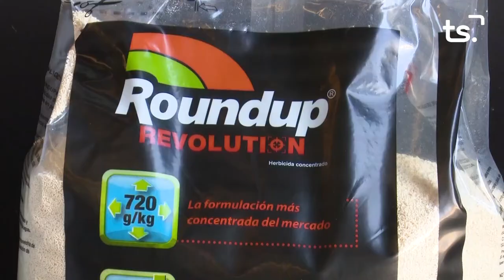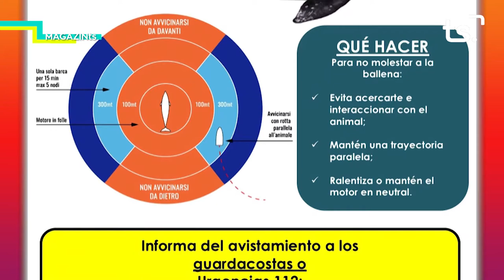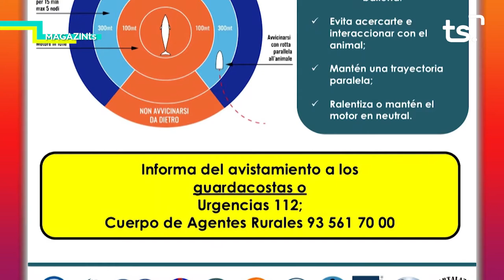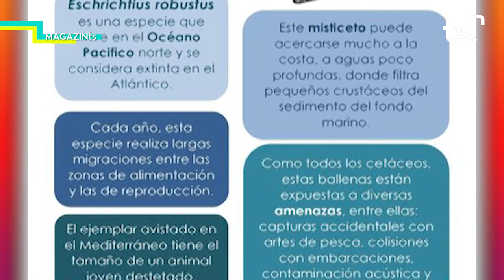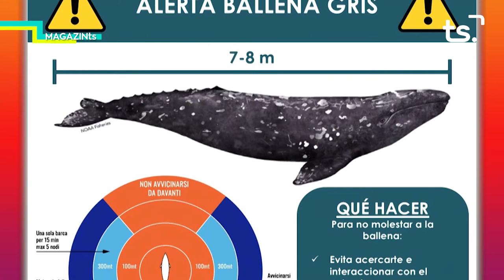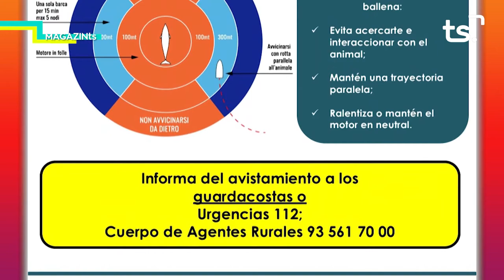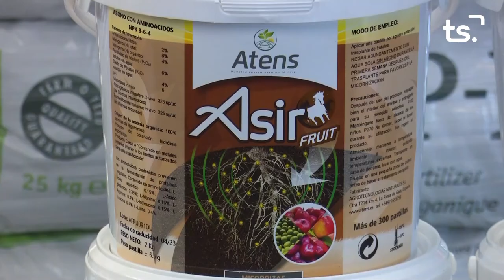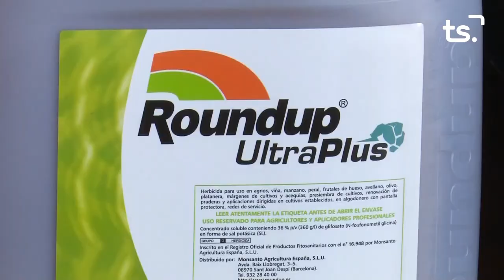MAGAZIN TS DIVENDRES-BALLENA GRIS - 2021 05 21